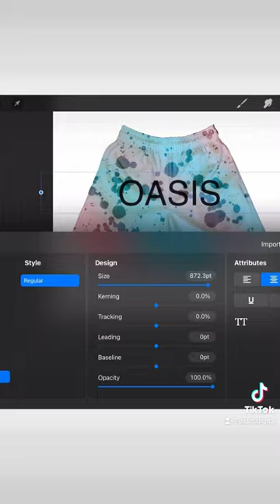Mesh shorts in procreate